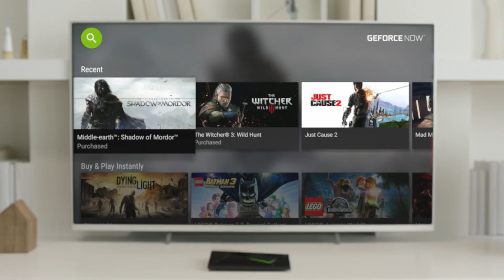NINTENDO NX: Controles destacáveis, desempenho e outras novidades!